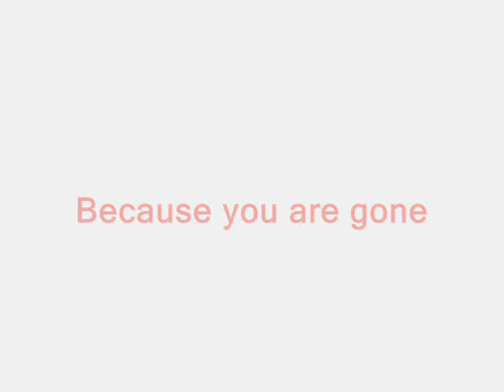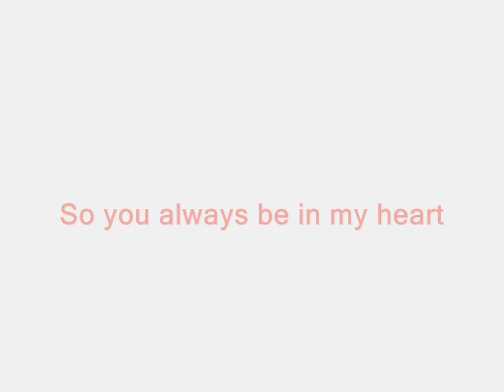Poem #15 Always Be In My Heart By Helen Bud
this my fifteen poem I made so please check it out and leave love follow me  @HelenBud412